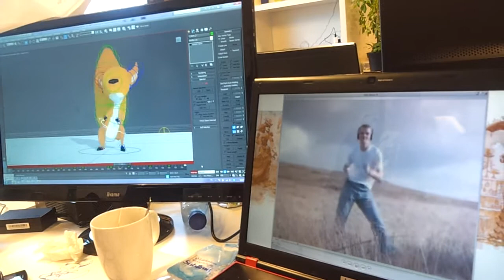Squirrel Dance - reference material